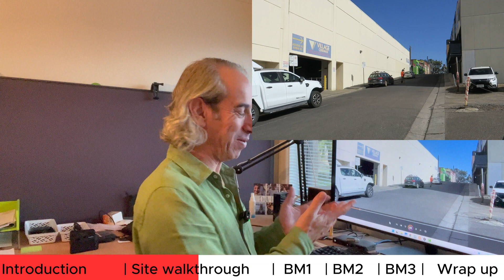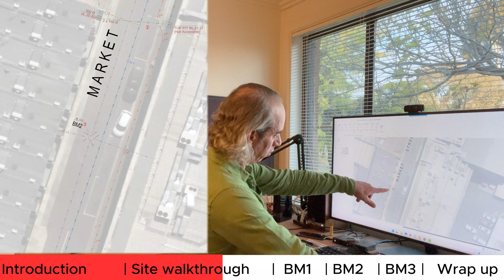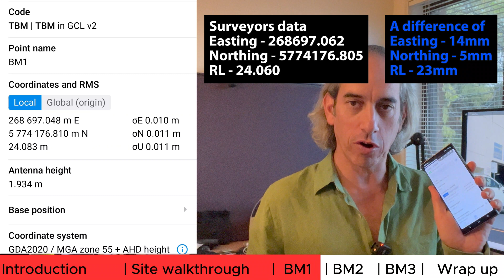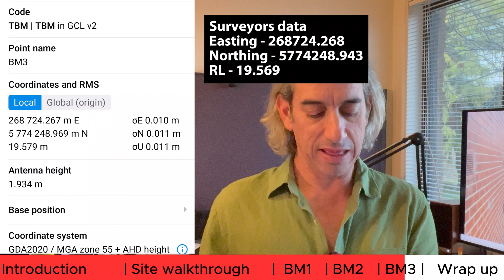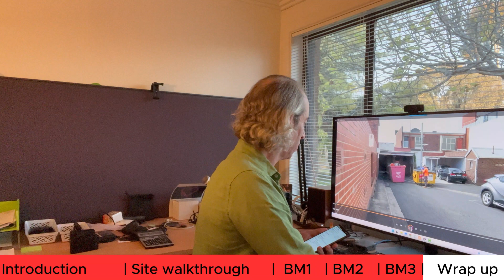How accurate is the Emlid GPS on a real job site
There are a lot of misconceptions about the Emlid GPS, which I guess I can understand because it is such great value for money compared to the other GPS's that have been on the market for the past 20 years.
But I have been using it for a while now and I can tell you, I absolutely love it.
Recently I did a job in the heart of Geelong and then a couple days later I broke my foot.  While I was stuck at home, unable to work,  I thought I would create a video showing a comparison between the data I collected on that job site compared to the data the surveyor collected on the site.
Hope it helps answer any doubts you might have about the accuracy of an Emlid GPS
Regards
Ben
00:00 Introduction
04:11 Site walkthrough
09:34 BM1
10:35 BM2
11:32 BM3
12:10 Wrap up
Geelong Cable Locations are the experts to call when you need to know where underground cables and pipes are buried.

We service Geelong, Melbourne and Country Victoria.

We offer:
- Electromagnetic Field Locating (also known as digital locating, or just cable locating)
- Ground Penetrating Radar
- Non-Destructive Digging (also known as hydro excavation, or vacuum excavation, or even just known as NDD)
- Concrete scanning
- Acoustic locating (perfect for locating poly water pipes)
- Drafting
- GPS plotting
- Project management

We’ve been in business since 1998, making us one of the oldest and most experienced service locating companies in Victoria.

Our manager Ben Minutoli was the first in Victoria to obtain his Dial Before You Dig certification and, to date, we’re still the only company in Victoria to have multiple technicians within the company who are DBYD certified (if you don't know, that’s the highest level of certification for a locator in Australia).